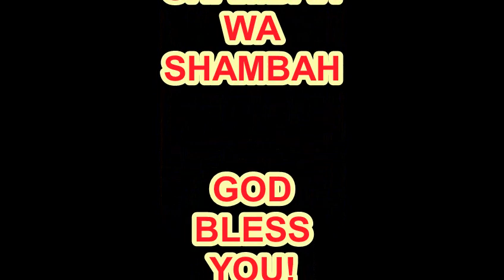MOULDED IN ALL ANGLES TO MEET LIFE! HOLY GHOST FATHERS CONGREGATION SCHOLASTICS, PORTUGAL!